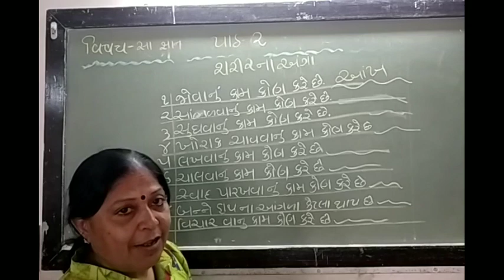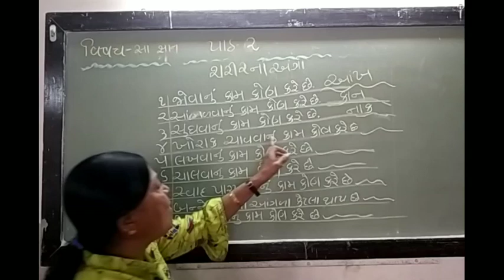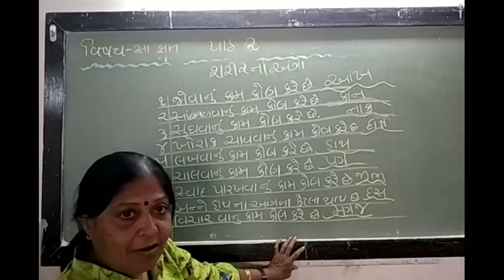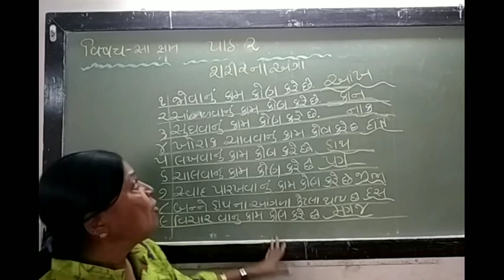UNNATI SCHOOL STD 1 Sub G K (સામાન્ય જ્ઞાન) પાઠ - ૨ શરીર નાં અંગો